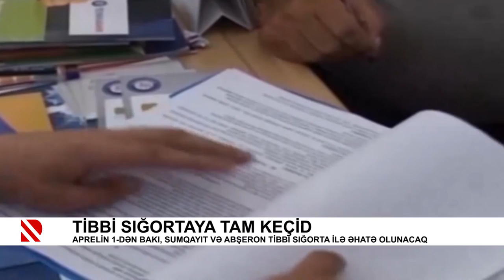Aprelin 1-dən Bakı, Sumqayıt və Abşeron tibbi sığorta ilə əhatə olunacaq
Tibbi sığortaya tam keçid